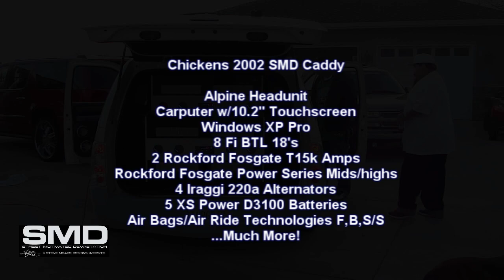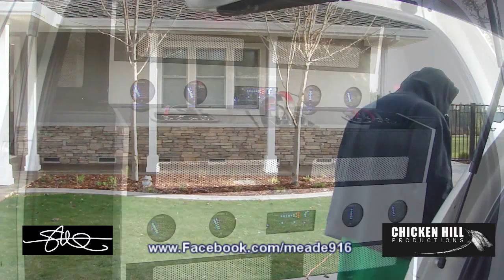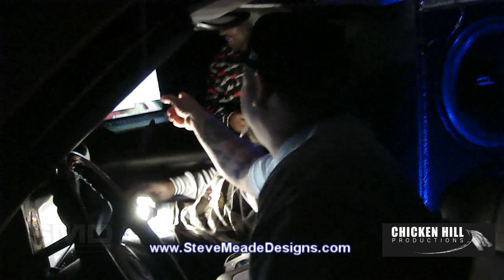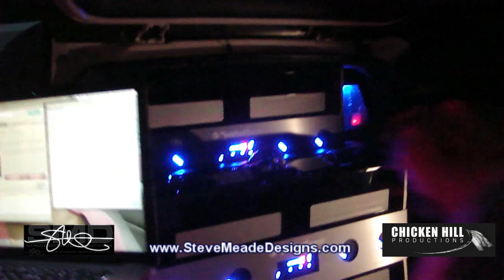THIS IS BEAT! +New Sounds From CHP Studio - Chickens SMD Caddy 8 18's 30,000 watts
just making some noise up at chicken hill studio on saturday night.  I thought i would try out a few tracks they are working on.  I wanted to see if it had any slump to it and even though it isnt mastered yet, it is already hitting hard as hell!! Chickens new album is going to be off the chain with the names that are showing up - Ren, WC, Turf Talk, Brotha Lynch Hung,  and many others, you will just have to wait and see!!  Come to my site first for news on the release dates.